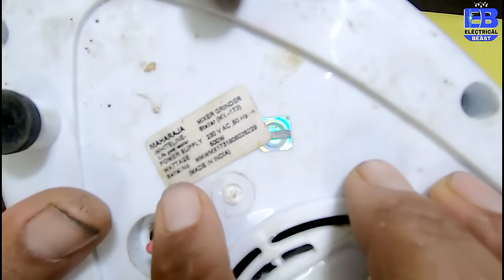जाम मिक्सर ग्राइंडर ऐसे रिपेयर करे | मिक्सर में गूं कि आवाज ठीक करे | How to Repair Jam MixerGrinder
Hello Dosto.
Aaj Mai aapko bataya hu ki agar Mixer grinder jam ho jaata h aur gun ki awaaz kare to kaise repair karen. So pls watch video till the end.